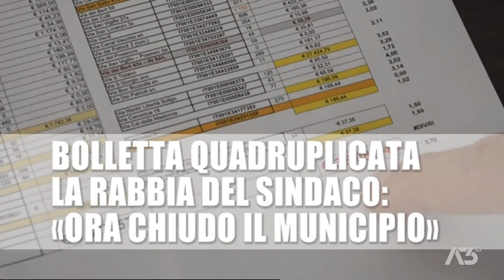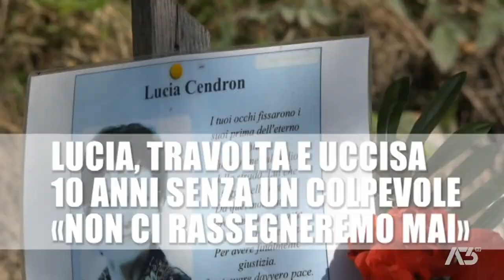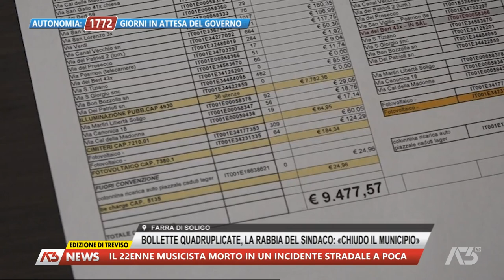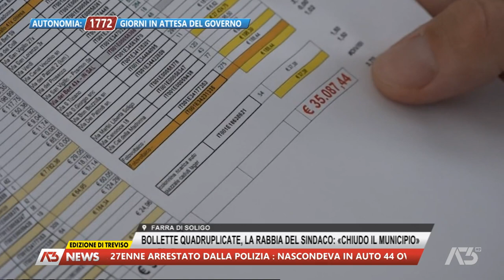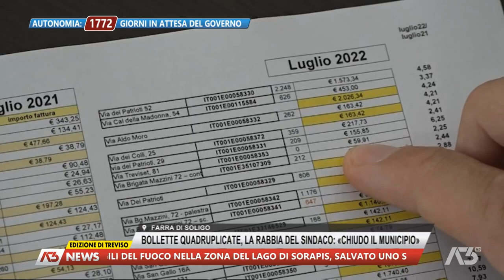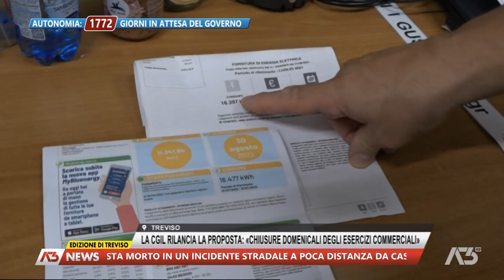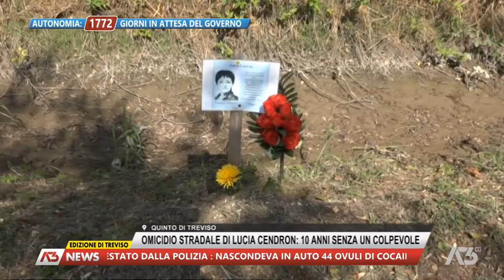A3 NEWS TREVISO | 29/08/2022